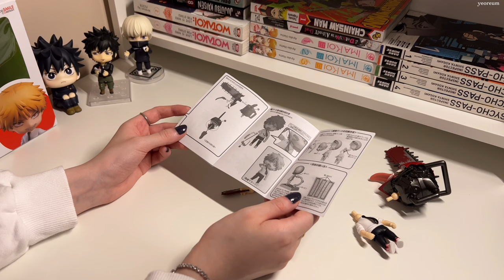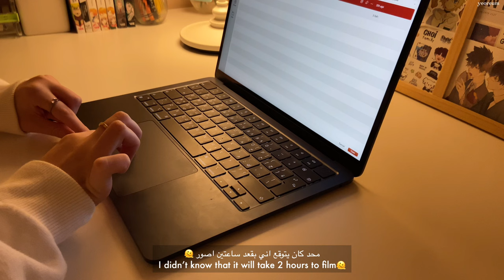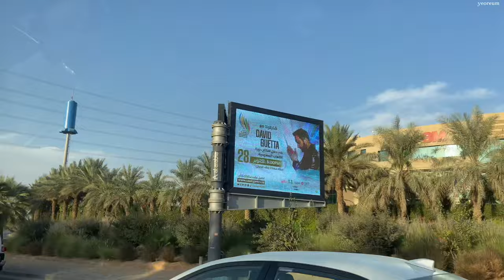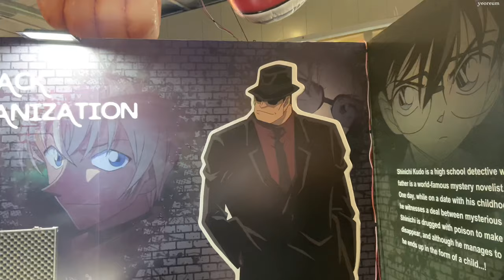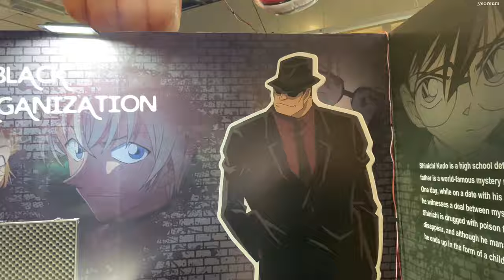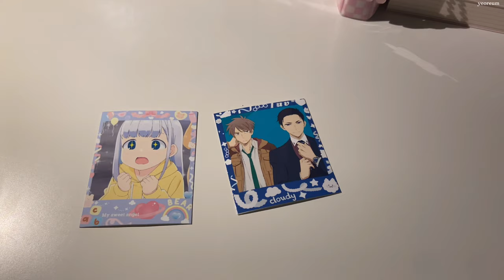Otaku vlog | anime expo 👘 | nendoroid unboxing | shopping 🛍️ | polcos✨ | Chainsaw Man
Hello everyone 👋🏻